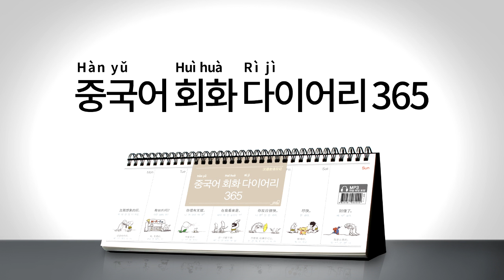2017년 회화 다이어리365 [중국어] 019